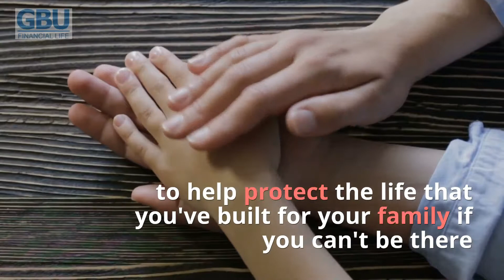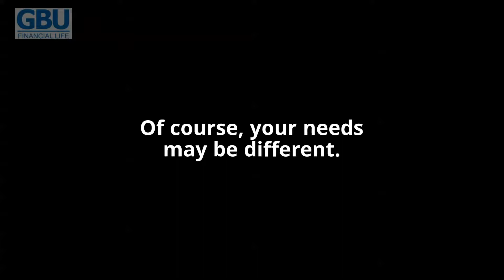The Family CEO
Make sure your family CEO has this important benefit